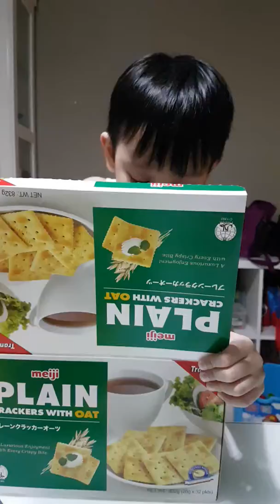Chase and Connor's toy review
Tdggfgfgjxhjvjjvjgth

Complaints TTYT to see how much 8pm going to contact you mama papa via viber video ni chase sya d2
1